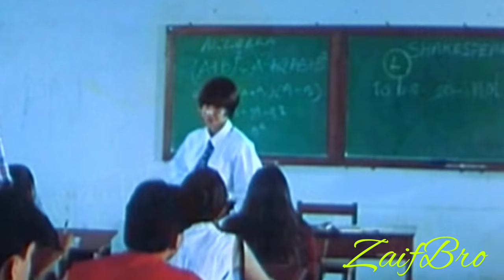Main Mast - Mast (1999) MALE (Remastered Audio) 4k 1080p HD Quality Bollywood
Movie - Mast
Singer - Sandeep Chowta
Lyrics - Nitin Raikwar